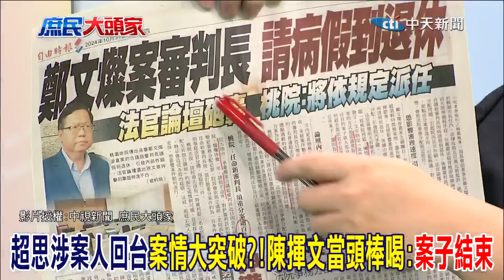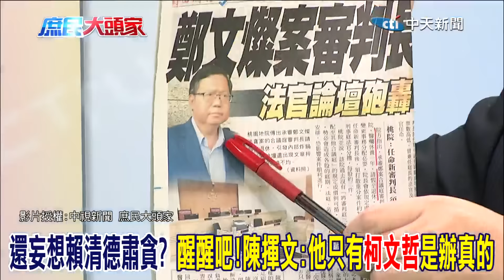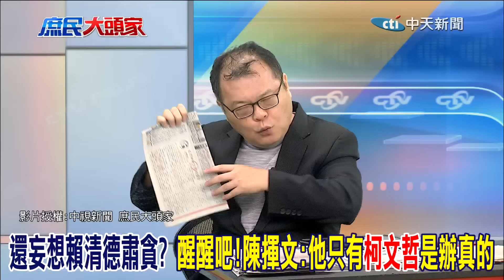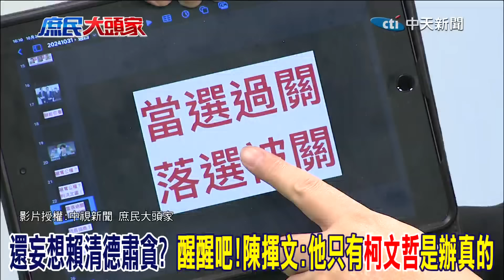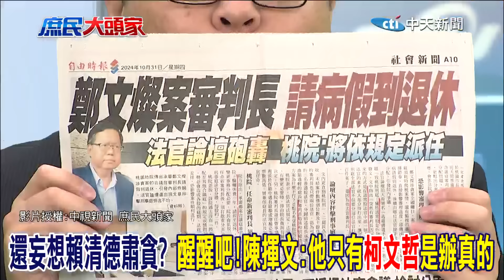看到超思蛋 你還在妄想賴清德肅貪?醒醒吧! 陳揮文:他只有柯文哲是辦真的